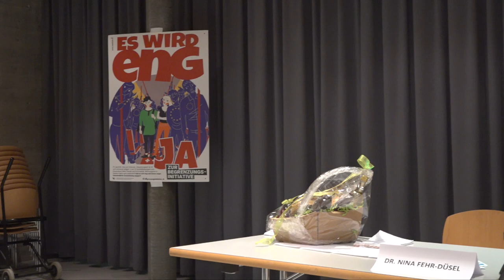Begrenzungsinitiative | Podium SVP/Grüne mit Nina Fehr-Düsel & Thomas Forrer am 2.9.2020 in Küsnacht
Thema: "Wieviel Zuwanderung verträgt die Schweiz?"
Zeit-Tafel: mit Mausklick auf Zeitangabe kann direkt an die gewünschte Stelle gesprungen werden!
00:00:00  Begrüssung durch Valery Forster, Vorstand SVP Küsnacht
00:01:00  Vorstellung Podiumsteilnehmer/innen
00:05:17  Beginn Podiums-Diskussion
01:03:11  Diskussion mit dem Publikum
01:03:28  Besucher-Votum 1
01:06:20  Besucher-Votum 2
01:11:13  Besucher-Votum 3
01:13:39  Besucher-Votum 4
01:14:06  Besucher-Votum 5
01:19:38  Besucher-Votum 6
01:22:52  Besucher-Votum 7
01:26:48  Besucher-Votum 8
01:32:31  Besucher-Votum 9
01:34:03  Besucher-Votum 10
01:36:02  Besucher-Votum 11
01:36:51  Besucher-Votum 12
01:40:05  Besucher-Votum 13
01:41:40  Schlusswort von Valery Forster